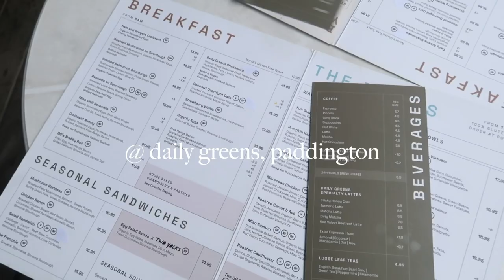COME SHOP WITH ME | Try On at Lee Mathews, Bassike, Viktoria&Woods, Oroton & Maggie Marilyn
Come shopping with me in Paddington, Sydney, as I try on and review some classic Australian fashion brands. All items I tried on are linked below along with sizing.

+++ DISCOUNTS +++
ITALIST (chance to win $500 voucher when using code ‘RF-220X-C56B38’)
SARAH FLINT ($50 off with code ‘SARAHFLINT-BAJAMIELEE’)
GOCASHBACK ($8 signup bonus with my link)